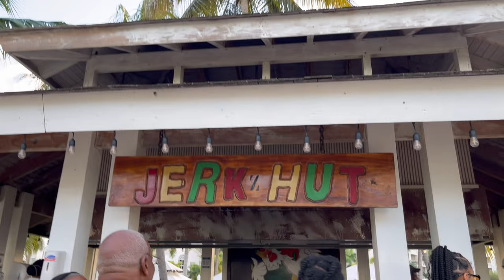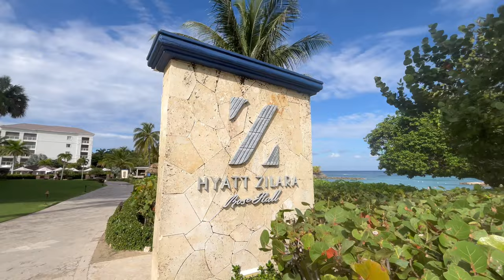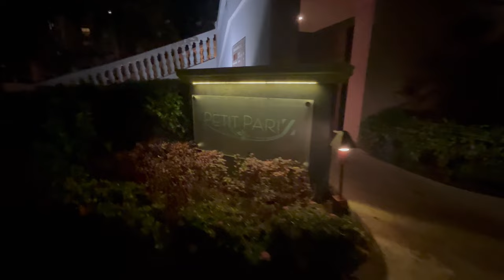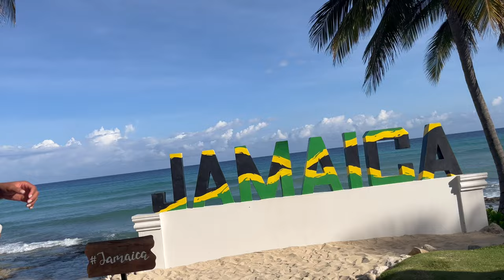JAMAICA SOLO BIRTHDAY TRAVEL VLOG| LIA LAVON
Length  - 14 inches
Color - T1B/30
Packs Used - 2